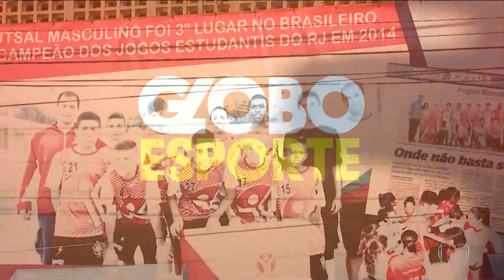Vinicius Jr. e ou não e o Cara?